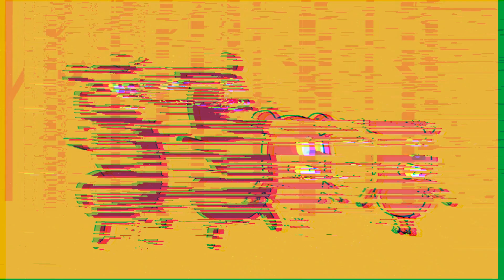Heasman & Bastados - The Chop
Heasman & Bastados "The Chop" music video.